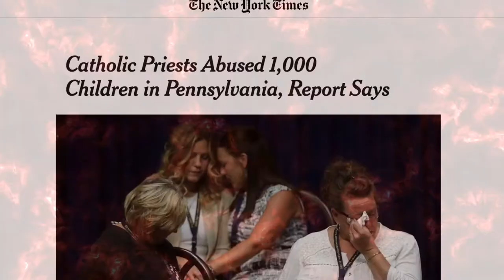Gimme a Chance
Gimme  chance Gimme a chance
I've got everything you need
Listen to me Listen to me
I've Enough to satisfy all your greed

Gimme your eyes I'm taking your eyes
You'll see what I want you to see
Gimme your heart Let me in to your heart
I'll show you what I want you to feel

This world ain't big enough I can't find you
Wherever you go you know I'll be inside you
Addicted to your daily feed
What you watch and what you read
Gimme your time

Gimme your mind
I'm taking your mind
Disconnect you all from the truth
Taking your dreams, I'm killing your dreams
How do you like your burnt out dead end youth

We're gonna take you all apart in stages
Separate and segregate in cages
You'll not even realize
You must obey You must comply
Gimme you soul

Don't want your love I don't need your love
i just want complete control

Gonna look you in the eye and abuse you
There's  Nothing new Just something that you're used to
You thought you were made of Gold
but you've been bought and you've been sold
Gimme your Blood
Gimme your Gold
Gimme your Children
Gimme you're Phone
Gimme your Doctor
Gimme your church
Gimme Your Spirit
Gimme you're Search